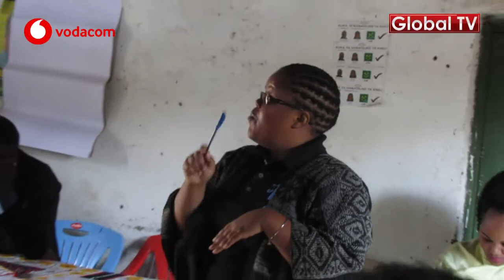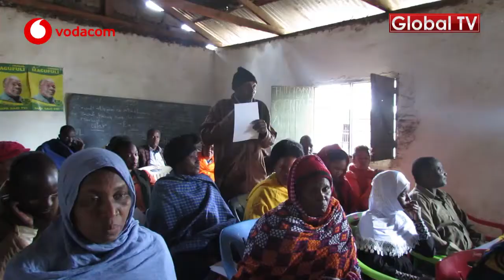Chama Cha Wanasheria Wanawake Chapongezwa Kwa Hiki Walichokifanya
Chamba cha wanasheria wanawake Wa mkoa waArusha wamepongezwa na wanachi  kutokana na ziara yao wanayo endelea nayo ya Kuzunguka katika vijiji mabi mbali na kuwaelimisha wananchi juu ya mambo mbali mbali ya Kisheria